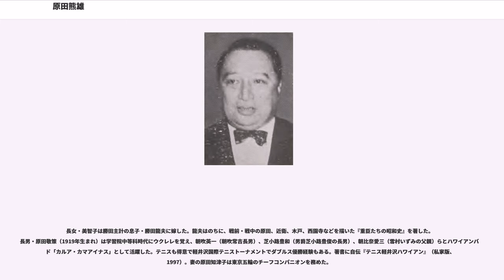原田熊雄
原田 熊雄（はらだ くまお、1888年（明治21年）1月7日 - 1946年（昭和21年）2月26日）は、大正・昭和期の華族・政治家。栄典は従三位勲三等男爵。

最後の元老・西園寺公望の晩年の私設秘書として政界の情報収集にあたり、また興津にこもりがちの西園寺の意思を各方面に伝達する役割を担、文字通りその手足として八面六臂の活躍をした。各方面に奔走する「原田男」の名は、政変があるたびに紙面を賑わすほどだった。彼の口述回顧をまとめて出版された『西園寺公と政局（原田熊雄日記）』は、戦前昭和の激動の政局を知る上での貴重な史料となっている。

1888年（明治21年）1月7日、地質学者・原田豊吉と妻・照子の長男として東京裏猿楽町に生まれる。1894年（明治27年）、父の没後、叔父で画家の原田直次郎（1899年末に没）に引き取られた。

1899年（明治32年）に高師附属小学校、高師附属中学校から学習院中等科六年に編入し卒業。学習院高等科から京都帝国大学へと進学し、同級生の近衛文麿や木戸幸一、織田信恒など華族の子弟たちと交流をもった。この人脈は、のちに「宮中革新派」と呼ばれるようになる華族の政治的グループ（十一会）への関与に見られるように、彼の政治的背景を形作ることとなった。

1910年（明治43年）、祖父・原田一道の死去にともない家督を継承し、1911年（明治44年）1月23日、男爵を襲爵。母親がハーフ（ドイツ人武器商人と日本人妻との娘）のため、クォーターである熊雄は日本最初期の混血の華族となった。

京都帝大卒業後の1916年（大正5年）に日本銀行に入行するが、6年後に退行。宮内省嘱託としてヨーロッパを見聞した後、1924年（大正13年）から加藤高明内閣で内閣総理大臣秘書官を務めた。

1926年（大正15年）7月、住友合資会社に入社。事務取扱嘱託の身分のまま、同年9月、元老・西園寺公望の私設秘書に就任。このことは日銀退行時から西園寺と近衛や木戸の間で話が進められていた。以後原田は政党や官僚、軍部、宮中、財閥など、政治の中枢部に絶えず接触を持って精力的に各界を飛び回り、表裏にわたるあらゆる情報を収集して西園寺に伝達、さらに元老の意志を各界要人へ伝達して、その信奉する国連協調主義・親英米主義の守護につとめた。

1931年（昭和6年）1月17日、貴族院男爵議員補欠選挙で当選し、死去するまで三期15年を務めている。

二・二六事件が発生した際には、東京平河町の自宅で就寝していた。6時前に木戸からの連絡で事件を知り、宮内省へ向かおうと家を出たが反乱部隊の歩哨があちこちに立っているため自宅へと戻った。原田も暗殺の標的にされているとの連絡を受け、隣家の青地家に塀を越えて避難して事なきを得ている。翌日昼前に西園寺八郎が用意した車で公望が滞在していた興津へと向かった。

反乱部隊の指揮官の一人だった清原康平（湯川康平）少尉は、貴族院議員が集まり何事かを相談している華族会館を占拠しその中心人物の原田を殺害せよとの命令を栗原安秀中尉から受け取った。逮捕後の清原の手記によると、華族会館の玄関で原田をみつけたが、その態度があまりに惨めだったので軍刀で切り捨てる気にもなれず見逃したと述べている。清原は自身が死刑を免れたのは原田を助命したからだとも主張しているが、原田はこのとき既に車で興津へと向かっており清原の説明は勘違いか捏造である。

1940年（昭和15年）の西園寺没後、軍部独裁の流れに対して原田は抵抗を試みる。原田は軍部から親英米派と目されており、これより遡るが二・二六事件においても暗殺の対象とされていた。軍部が擁立する東條内閣の打倒を目標に、近衛文麿や吉田茂、樺山愛輔など親英米派（重臣グループ）と共謀し、終戦工作を秘密裏に計画する。しかし計画は憲兵隊の内偵工作によって発覚。1945年（昭和20年）4月、吉田が検挙され、近衛や原田自身も取り調べを受けるなど、計画は頓挫するに至った（「ヨハンセングループ」事件）。

その後も終戦工作を模索したが、やがて脳血栓による病魔に倒れ政治活動は困難となった。終戦間もない1946年（昭和21年）2月26日、療養先である神奈川県大磯町高麗の別邸にて死去、満57歳。命日は二・二六事件の発生からちょうど10年後であった。

父方の祖父・原田一道は、元岡山藩...